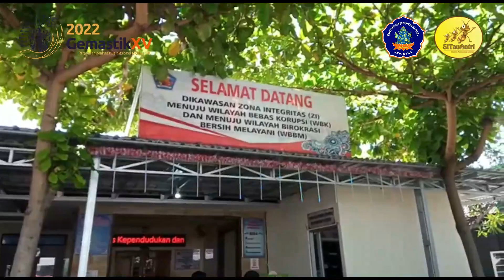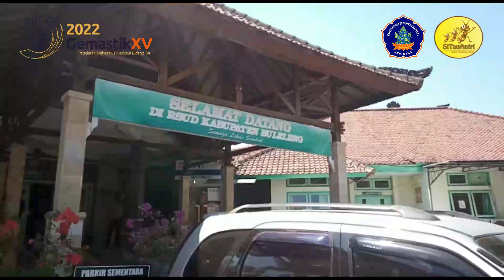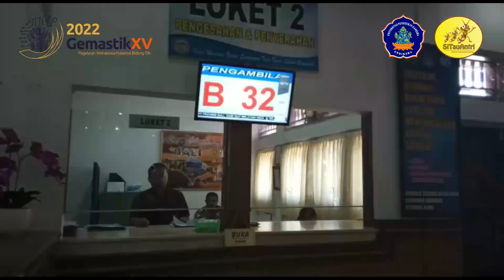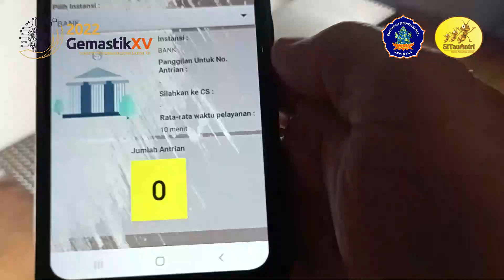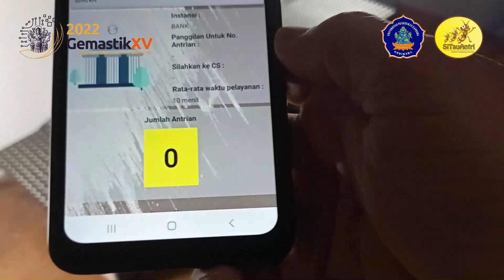GEMASTIK 15 - Kota Cerdas - 132000104855636 - GANESHA CITY 04 - SiTauAntri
Teknologi yang semakin maju menjadikan masyarakat mudah dalam mengakses berbagai informasi. Saat ini penggunaan smartphone menjadi kebutuhan yang sangat penting dalam kehidupan sehari-hari. Dengan pemanfaatan teknologi yang semakin maju dan penggunaan smartphone yang semakin mengglobal, maka tercipta sebuah alat dan aplikasi untuk memantau kondisi antrian yang diberi nama SiTauAntri. SiTauAntri merupakan sebuah sistem yang dapat membantu masyarakat dalam memantau kondisi antrian di setiap kantor-kantor penyelenggara layanan publik melalui smartphone. Dalam penerapannya, aplikasi ini dapat diakses oleh pengguna (dalam hal ini masyarakat umum) yang memiliki kepentingan pada kantor-kantor yang menyelenggarakan pelayanan publik. Masyarakat tersebut tentunya tidak ingin mengantri dalam jangka waktu yang lama, apalagi antriannya sampai menumpuk dan amburadul. Dengan adanya SiTauAntri ini maka masyarakat dapat menghindari kerumunan yang terjadi akibat menumpuknya jumlah antrian sehingga secara tidak langsung dapat mencegah penularan virus Covid-19.